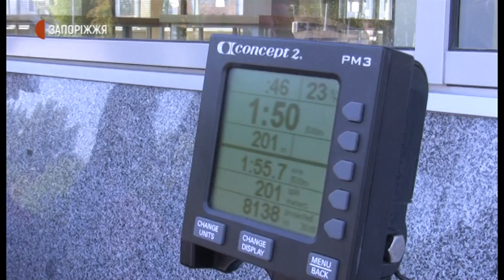Новини - День фізкультурника - 12.09.2020.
У Запоріжжі відзначили День фізичної культури та спорту. З нагоди свята 12 вересня у Палаці спорту «Юність» відбулось шоу юних вихованців запорізьких дитячо-юнацьких спортивних шкіл.